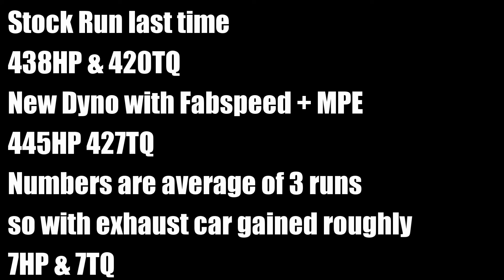2016 BMW M3 [F80] Dyno At EAS Part 2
Updated dyno video at European auto source.
mods are Fabspeed secondary cat bypass and M performance exhaust
Gains of 7HP + 7 TQ over stock